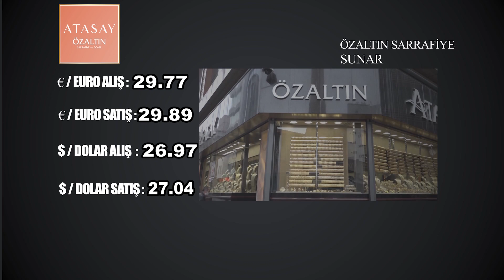NEVŞEHİR - DÖVİZ VE ALTIN FİYATLARI